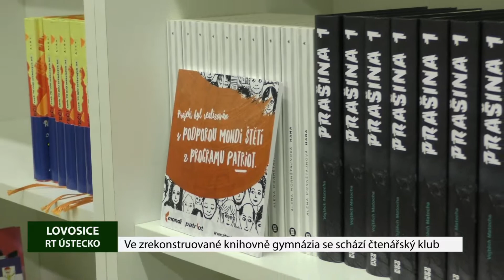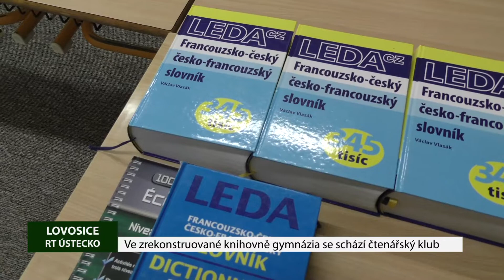LOVOSICE: Ve zrekonstruované knihovně gymnázia se schází čtenářský klub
Knihovna lovosického gymnázia prošla rekonstrukcí, a nejen, že doslova září novotou, ale také rozšířila služby pro studenty. Začal zde totiž fungovat čtenářský klub.